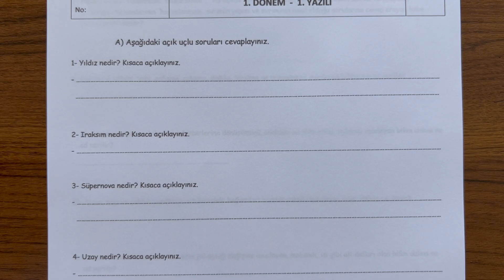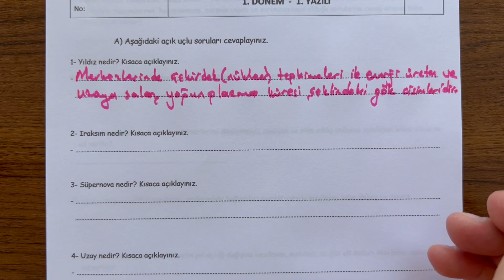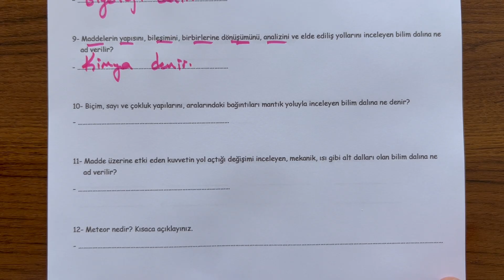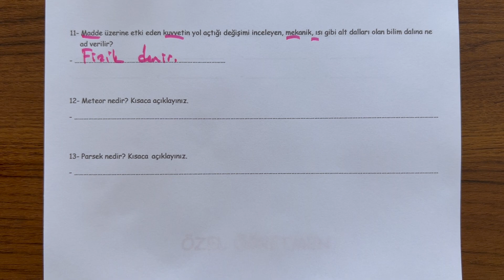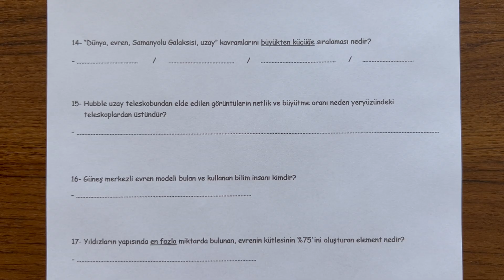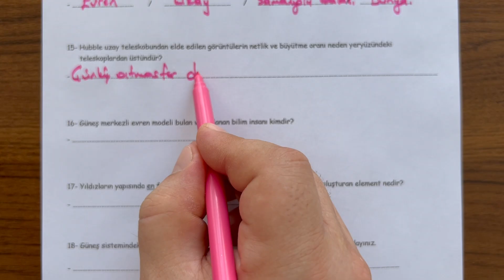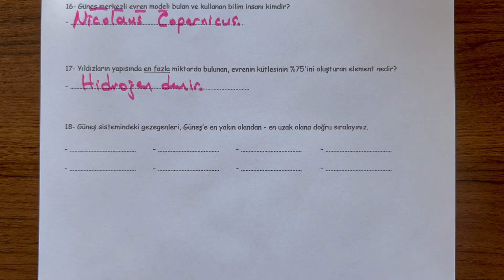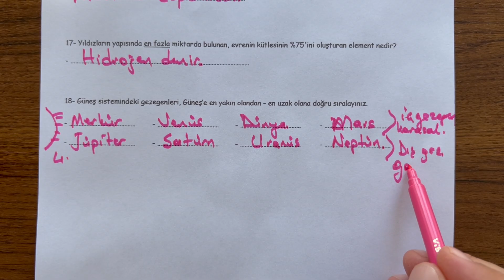11. Sınıf Astronomi ve Uzay Bilimleri 1. Dönem 1. Yazılı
11. Sınıf  Astronomi ve Uzay Bilimleri dersi,  1. Dönem 1. Yazılı soru örneklerini sizlerle paylaşıyoruz.  İyi seyirler,  iyi çalışmalar...